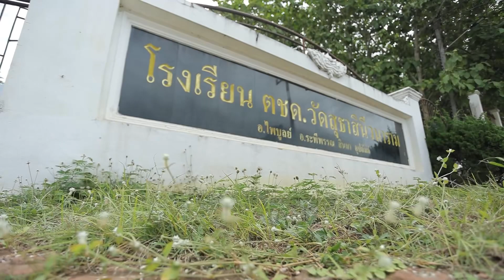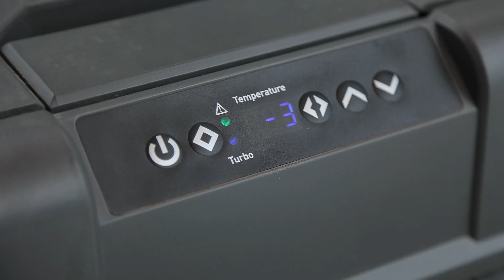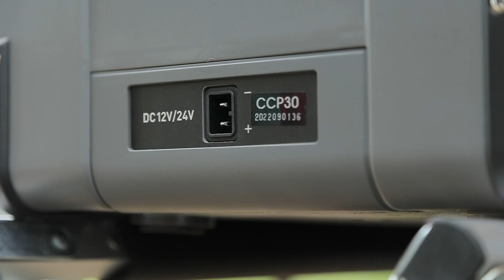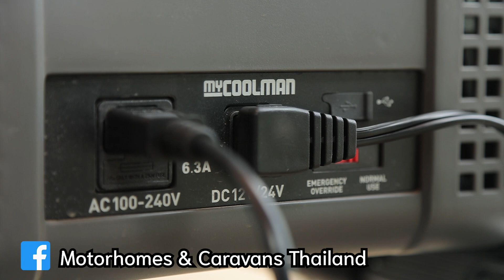ส่งต่อความสุขแบบคนคูลๆ กับ MYCOOLMAN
ทริปส่งต่อความสุขแบบคนคูลๆ กับ MYCOOLMAN สู่น้องๆ เด็กนักเรียนโรงเรียน ตชด. พร้อมรีวิวตู้แช่แข็งแบบพกพา MYCOOLMAN ดีไซนด์สุดแกร่ง เทห์สุดคูล